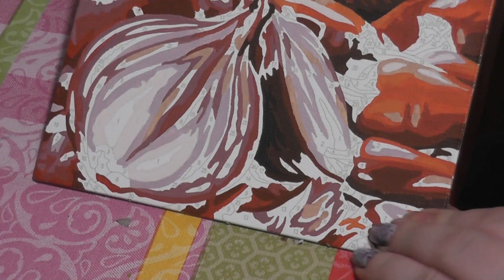Malt mit mir #003: Es kommt ein neues Perlenstickbild...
Falls ihr Fragen habt, werft einen Blick in diese Playlist. Ich beantworte Fragen die ich sehr häufig gestellt bekomme. Eventuell sind auch eure Fragen dabei.

Bei Diamond Painting Deutschland bekommt ihr viele Werkzeuge und Lagermöglichkeiten für fast den selben Preis. Diamond Painting Deutschland

Instagramm: nadine_diamondpainting